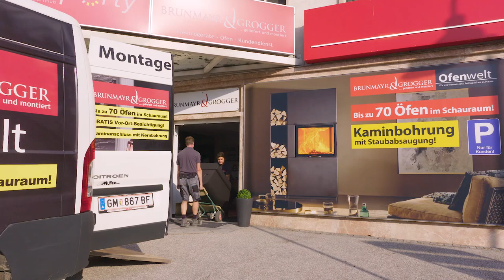Ofenmontage mit Kaminbohrung Brunmayr Ofenwelt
Eine saubere Sache ist die Ofenmontage mit Kaminbohrung bei der Brunmayr & Grogger Ofenwelt. Durch die Kernbohrung mit Staubabsaugung kann die Kaminbohrung ganz sauber im fertig eingerichteten Wohnzimmer erfolgen! So ist das Kaminloch immer an genau der richtigen Stelle.